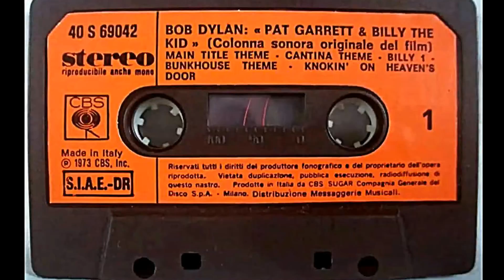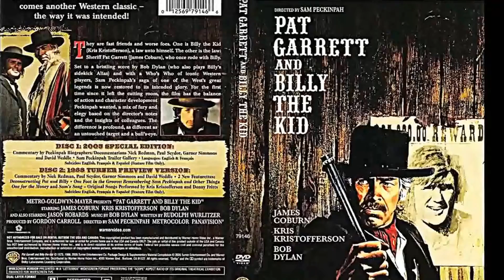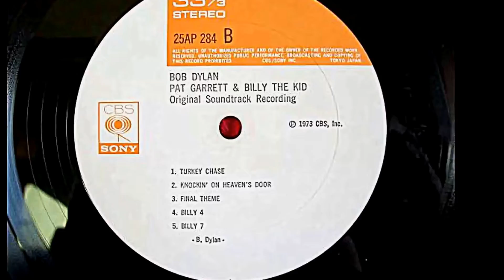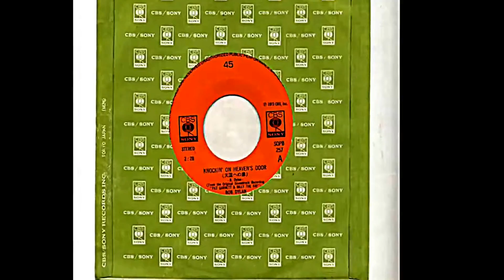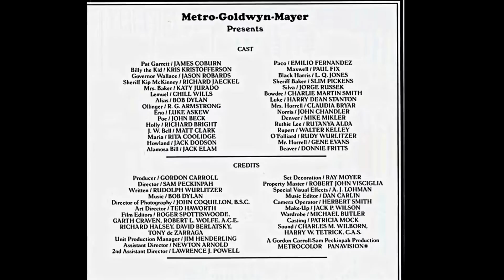Bob Dylan ft.Tom Petty - Knockin' On Heaven's Door (Live)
Versión en directo de su éxito acompañado por Tom Petty, grabado para la BSO, y en la que también particiò como actor, de la película de 1973, Pat Garrett y Billy The Kid, dirigida por Sam Peckinpah y protagonizado por James Coburn y Kris Kristofferson.